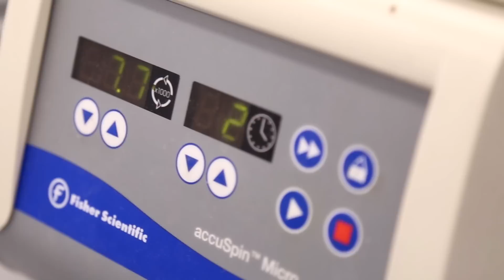Doorways to Discovery | Breast Cancer Prevention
Johns Hopkins researcher Dr. Kala Visvanathan discusses promising advances in breast cancer prevention.